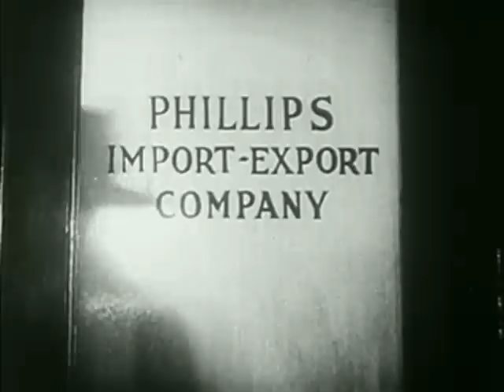Better Make It D.O.A. -- Rev. Fred Lane / Rudolph Maté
Homemade music video for the song "Dial 'O' for Bigelow" by Rev. Fred Lane & His Hittite Hot-Shots, from the album CAR RADIO JEROME, using the inspiration for the song, Rudolph Mate's film noir D.O.A.